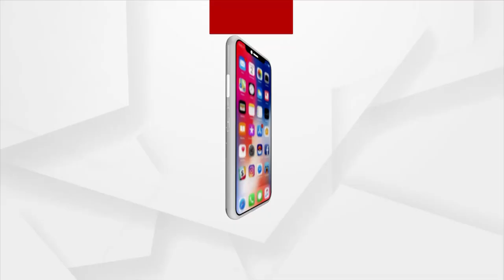ବିନା ଭୂମିକମ୍ପରେ ଦିଲ୍ଲୀରେ ଉପୁଡିଲା ଗଛ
ରାସ୍ତାରେ ସାବଧାନ... ଦିଲ୍ଲୀରେ କାର ଉପରେ ପଡୁଛି ଗଛ